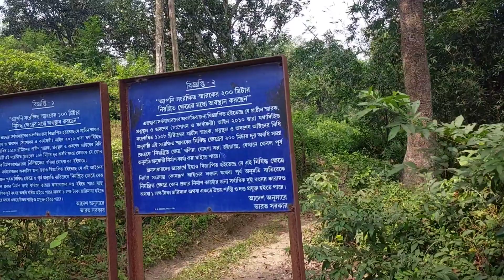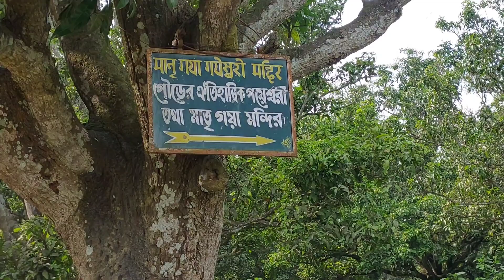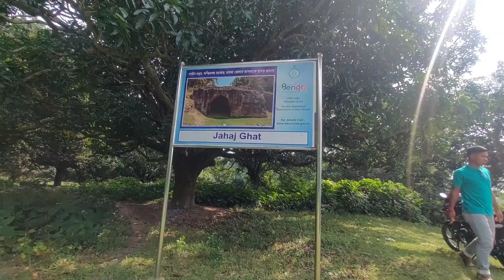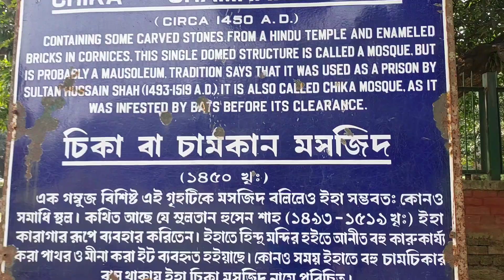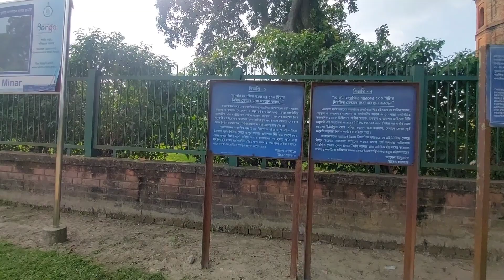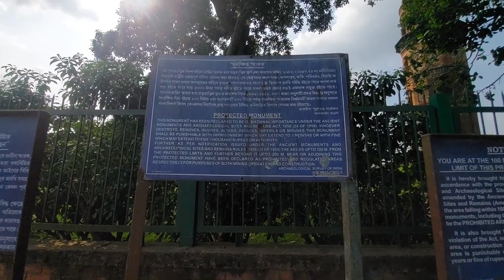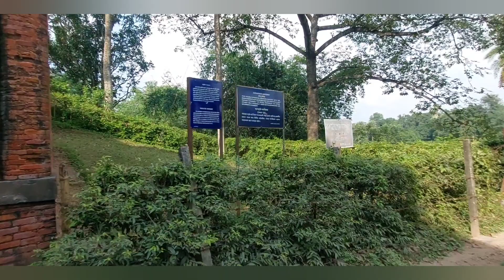Malda gour tour|মালদা গৌড় ভ্রমণ,malda gour history, malda pandua history of malda রাজা বল্লাল সেন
malda gour
#2024 piknik
malda piknik
malda jabo ki vabe
malda Jabar rasta
malda gour history
malda gour tur
malda gour 2024
malda gour park
malda Adina paniuya
malda medical
malda rathbari
malda railway station